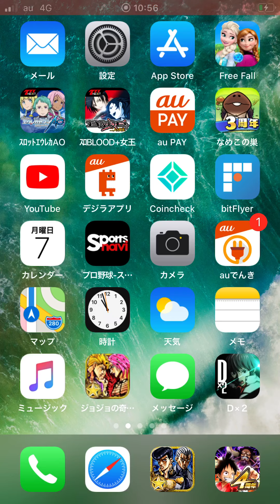【ジョジョSS】タワーバトル「正体不明の追跡者」究極フロア11※レクイエムなし